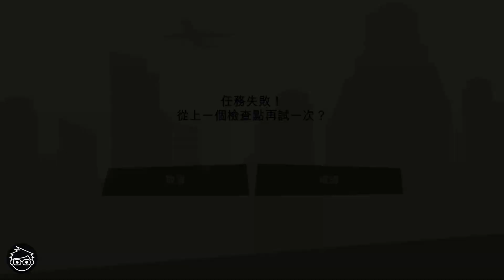GTA三步曲 SA最終版 #60 - 暗度陳倉